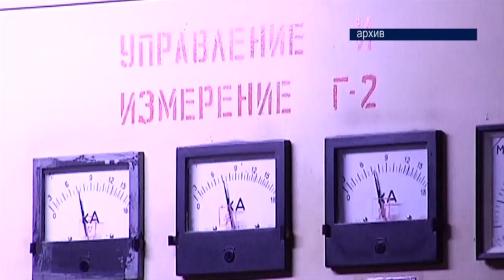40 жылдан бери оңдоп-түзөө көрбөгөн Токтогул ГЭСи реконструкцияланууда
40 жылдан бери оңдоп-түзөө көрбөгөн Токтогул ГЭСи реконструкцияланууда